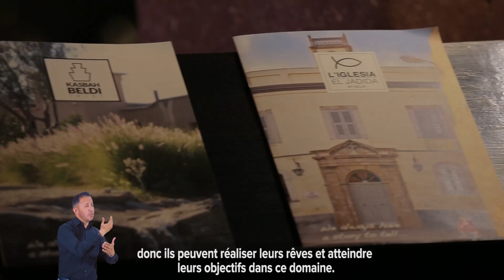Un métier en 3 minutes - Gouvernante d'hôtel - Career Center (Sous-titrage FR)